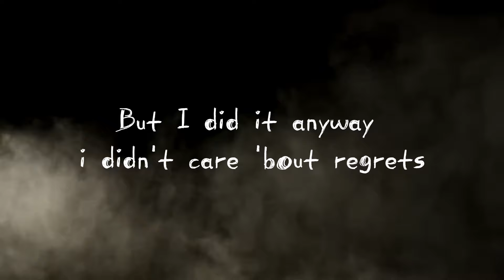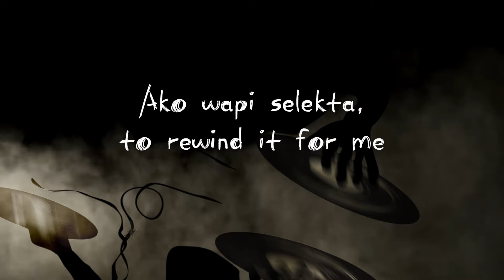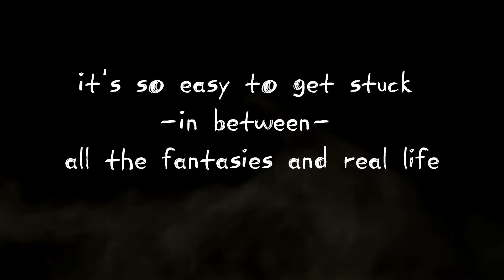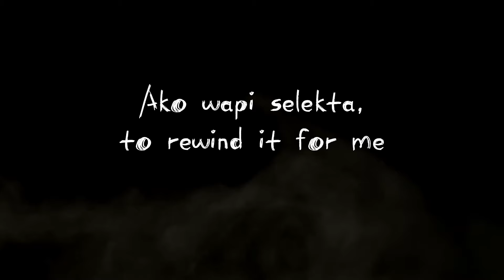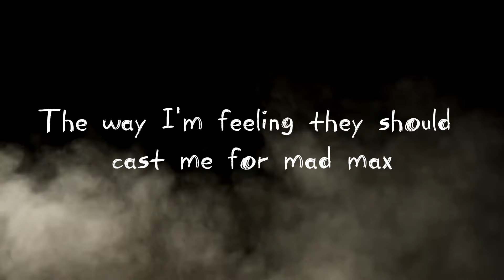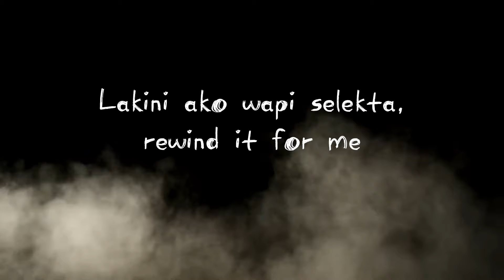Quafff - DUST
"Dust" is a poignant reflection on the struggles of a hopeless romantic, haunted by failed relationships and longing for true love amidst a sea of disappointment.

Written by: James "Quafff" Ongige
Sound Engineer & Beat: Quafff
Visual Edits: Quafff ( @thetragicstudio  )
Producer: Quafff